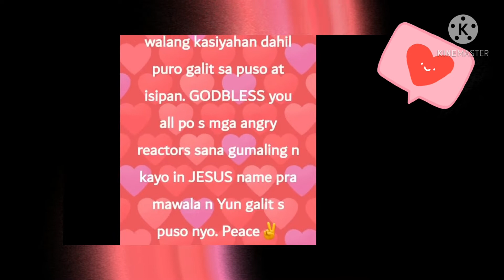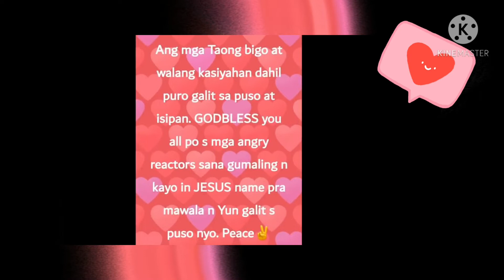AMA ni CINDY na si Tatay Bernie may Mensahe sa mga Reactors ng SY TALENT ENTERTAINMENT